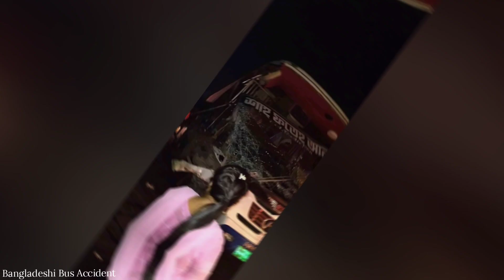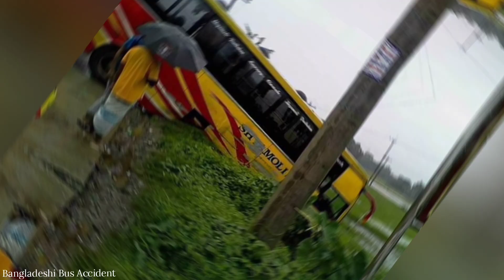Hino Ak 1j all non ac bus accident . Bus accident in Bangladesh. Part-1.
Ibrahim Nation  presenting new bangla fun vlog. Hope you enjoy all lbrahim Nations bangla funny Vlogs.

IF You Guys Enjoy My Videos Then please Do
Welcome to 'Ibrahim Nation" YouTube channel. My Name Is Ibrahim omi . I am 19 Years Old. I Love To Making Videos About My LifeStyle,Travelling, Riding Bike, Etc Whatever I Could Catch On My Camera That I Can Share With You Guys .I Love To Vlog My Full Life Cause Only Videos Can Save My Childhood memories Properly. Inn Shaa Allah One Day I Will Achieve My Dream (100K  Sub).

** ANTI-PIRACY WARNING **
This content is Copyright to Ibrahim Nation. Legal action will be taken against those who violate the copyright of the following material presented! This Visual
and Audio Element is Copyrighted Content of
Ibrahim Nation. Any Unauthorized Publishing is Strictly Prohibited.

Channel Tag :
Ibrahim Nation,ibrahim nation lifestyle,
ibrahim nation new vlog 2018,brand new vlog,bangla video,bangladeshi vloggers,rakib,bangla vlogs,bike,car,carvlog,motorcycle,Blog,Blogs,Blogger,vloggers,blogger vlogs,
review,new video 2017,new video 2018,funny vidieo,funny videos,bangla funny video,bangla funny video 2018,
bangla funny video 2017,funny videos bangla,new bangla funny video,m,new funny video,funny videos